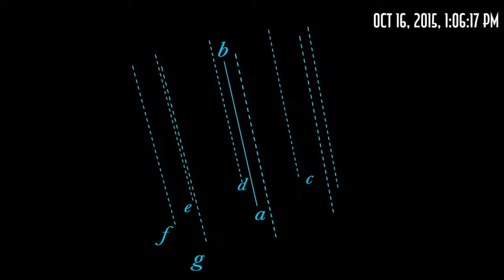Outro ft. Zach Farache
CHANNELS - EP - Track 12 Prod. by Zach Farache